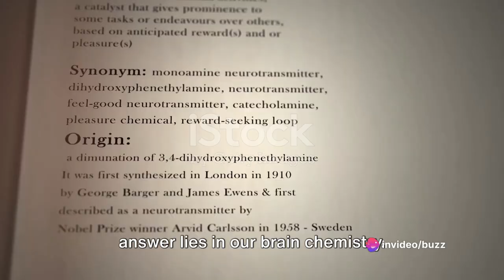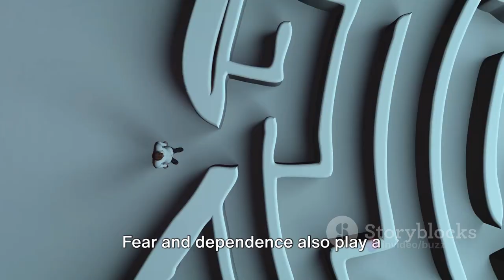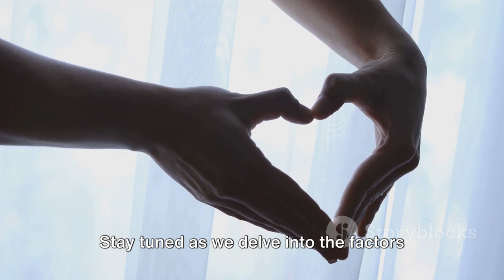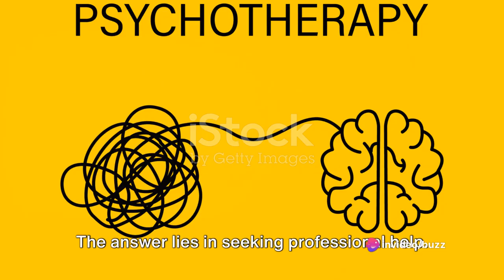Why does trauma bond with a narcissist feel like love?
In this thought-provoking video, we delve deep into the perplexing world of trauma bonding and its uncanny connection to love. Join us as we unravel the intertwined emotions that keep individuals entangled in toxic relationships, and discover the steps one can take to break free from this devastating cycle. With expert insights and real-life examples, we shed light on the psychological mechanisms at play and explore the path to healing and seeking help.

OUTLINE:

00:00:00 Understanding Trauma Bonding
00:02:06 Factors Contributing to Trauma Bonding
00:04:15 Seeking Help for Trauma Bonds